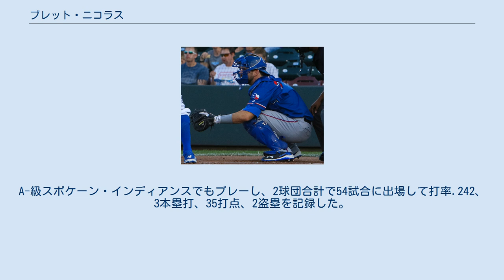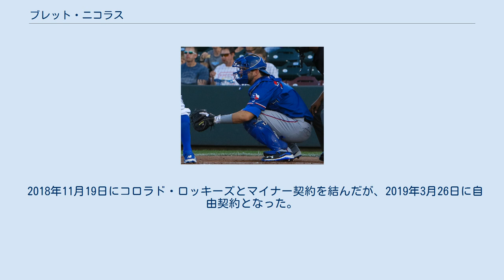ブレット・ニコラス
ブレット・ジェームズ・ニコラス（Brett James Nicholas, 1988年7月18日 - ）は、アメリカ合衆国アリゾナ州フェニックス出身のプロ野球選手（捕手）。
右投左打。
愛称はジェスロ（Jethro）。
 2010年のMLBドラフト6巡目（全体196位）でテキサス・レンジャーズから指名され、プロ入り。
契約後、傘下のルーキー級アリゾナリーグ・レンジャーズでプロデビュー。
A-級スポケーン・インディアンスでもプレーし、2球団合計で54試合に出場して打率.242、3本塁打、35打点、2盗塁を記録した。
 2011年はA-級スポケーンとA+級マートルビーチ・ペリカンズでプレーし、2球団合計で66試合に出場して打率.270、6本塁打、45打点、1盗塁を記録した。
 2012年はA+級マートルビーチでプレーし、122試合に出場して打率.285、8本塁打、63打点、5盗塁を記録した。
 2013年はAA級フリスコ・ラフライダーズでプレーし、136試合に出場して打率.289、21本塁打、91打点、2盗塁を記録した。
オフには再びアリゾナ・フォールリーグに参加し、2年連続でサプライズ・サグアロスに所属した。
 2014年はAAA級ラウンドロック・エクスプレスでプレーし、127試合に出場して打率.274、10本塁打、58打点、4盗塁を記録した。
 2015年もAAA級ラウンドロックでプレーし、109試合に出場して打率.268、12本塁打、63打点、2盗塁を記録した。
 2016年はAAA級ラウンドロックで開幕を迎えたが、4月10日にロビンソン・チリノスが故障者リスト入りしたため、メジャー契約を結んでアクティブ・ロースター入りした。
翌11日のシアトル・マリナーズ戦でメジャーデビュー。
その後、5月4日にはAAA級ラウンドロックへ降格し、9月のロースター拡大後は昇格したものの出場機会は無かった。
 2017年7月26日のマイアミ・マーリンズ戦では8-18と大差でリードされた9回表にメジャー初登板を果たした。
イチローとの対戦時には、4球目に山なりの45mph（約72km/h）の超スローボールを投じたが、イチローは捕手側に2足分ほどステップを踏み、不格好なスイングながら左前に落とす安打を打たれた（この試合の投球内容は1回4失点）。
 2018年3月7日、ティム・リンスカムの加入に伴ってDFAとなり、13日にマイナー契約に切り替わってAAA級ラウンドロックへ配属された。
 2018年4月7日にエマヌエル・クラセとのトレードで、サンディエゴ・パドレスへ移籍となり、傘下のAAA級エルパソ・チワワズに配属された。
同球団では117試合に出場して打率.291、16本塁打、83打点、1盗塁を記録した。
 2018年11月19日にコロラド・ロッキーズとマイナー契約を結んだが、2019年3月26日に自由契約となった。
 その後、4月4日にシカゴ・ホワイトソックスとマイナー契約を結んだ。